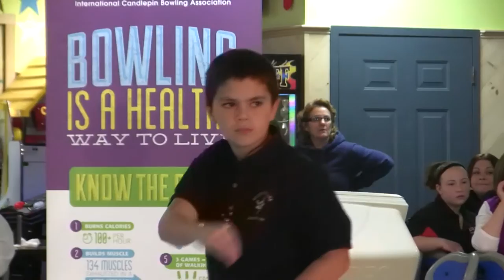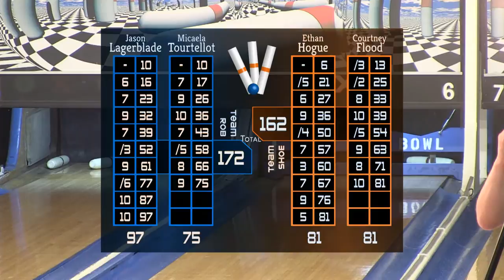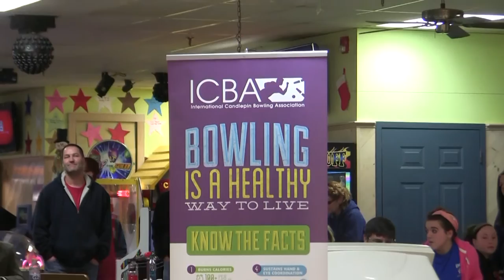Candlepin New Generation 107: Final Qualifier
At our December Alley Kat Lanes qualifying tournament, the final NESN berths were on the line at our first ever Sadie Hawkins format, in which the boys bowled first. Check out Ethan Hogue/Courtney Flood versus Jason Lagerblade/Micaela Tourtellot. Winner bowls this week on NESN.